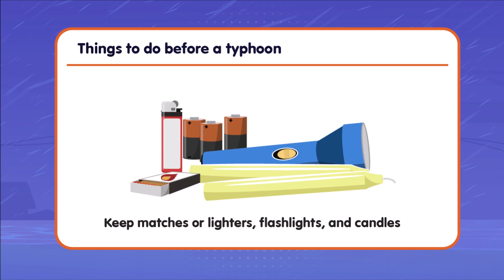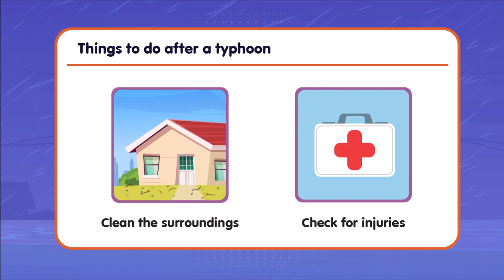Weather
Let's learn more about weather.